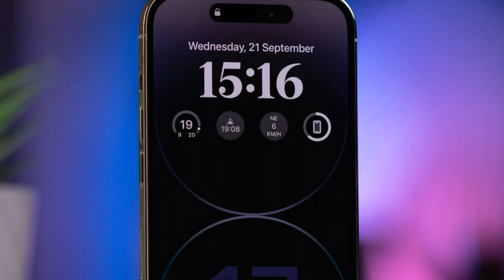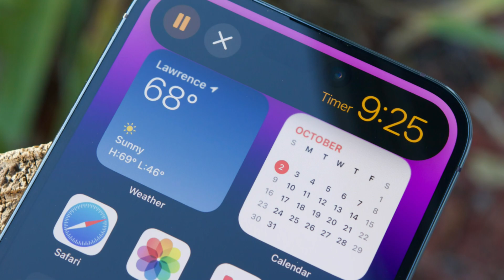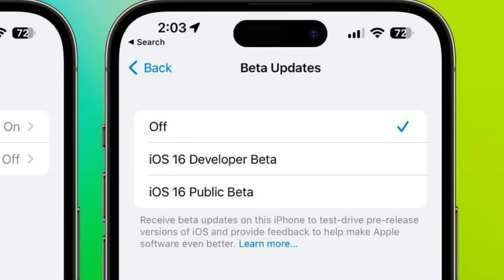iOS 17 - Powerful Features and Release Date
In this video, we take a deep dive into the latest version of Apple's mobile operating system, iOS 17. From new features to Release Date .
So, Join us as we explore the exciting new features and improvements in iOS 17 and discover how they can enhance your mobile experience.

image credits :

image 1 : iOS 17 / From MacRumors
by creator : MacRumors Staff

image 2 : Twitte of new coming iOS 17 Featurs / From Twitter
by creator : Mark Gurman / Twitter @markgurman

image 3 :  iOS 17 / From phonearena
by creators : Preslav Kateliev / phonearena

image 4 :  iOS 17 Lock Screen / From 9to5mac
by creators : Michael Potuck / 9to5mac

image 5 : Future Apple Headset / From tomsguide
by creator : tomsguide / Future

image 6 : iOS 17 / From MacRumors

image 7 : iOS 17 / From phonearena

image 8 : CarPlay Updates / From MacRumors

image 9 : App Store / From MacRumors

image 10 : iOS 17 in Phone Hand /  From MacRumors

image 11 : iOS 17 / From macworld
by creator: Foundry / macworld

image 12 : Beta Limitations / From MacRumors